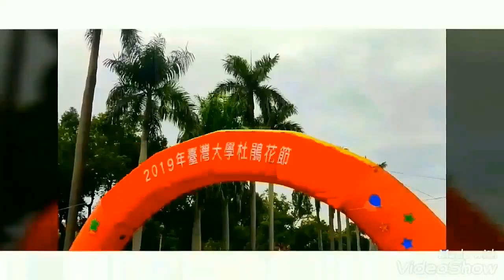台大杜鵑花節1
國立員林高級中學108年度「國際視訊新聞台」新聞製作比賽第三名
參賽同學：11602江佳欣、11624廖育琦、11622葉宥榆、11605周筱庭、11625潘妘昕